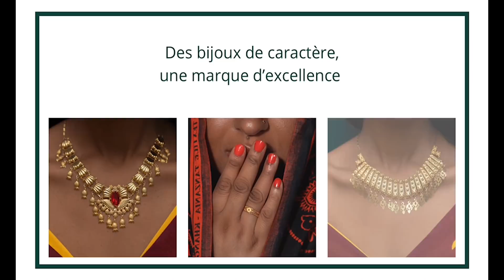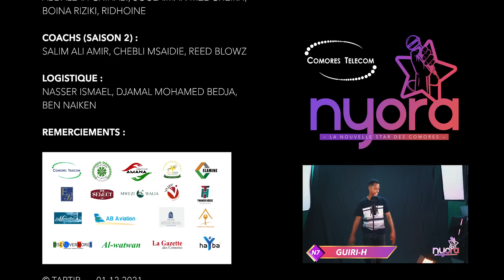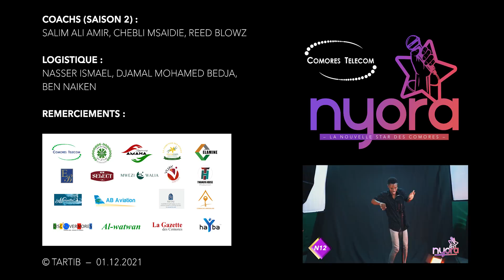Nyora - Emission 2 Saison 2 - "Chanson Locale"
Deuxième émission de la saison 2 de NYORA où les 12 candidat(e)s interprètent un titre en langue locale.

Enregistrement : Twamaya House
Remake prod : Solam Music
Mixage : Dadiposlim
Réal & Cadrage : Inhein Prod
Montage & VSX : Elazai
Production : Agence Tartib